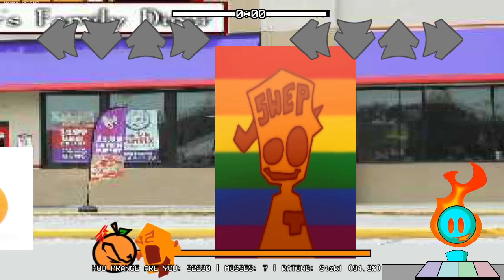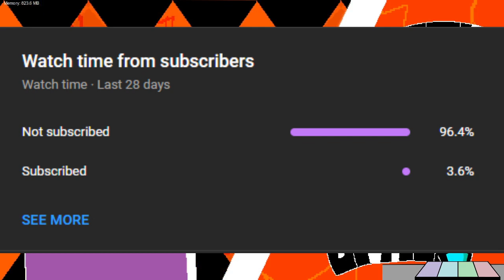AND WHY HE PRANGE?| FNF Vs. Prange Guy Demo (FNF Vs. Ourple Guy D-Sides)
Hey guys cometflamer here, today I played Vs. Prange guy, another Ourple Guy D-Sides mod! I hope you enjoy!

0:00 Intro
1:31 Guy
5:02 Bite
9:49 Beatbox
10:27 News (Lore)
13:26 Faked Out
16:12 Funny Orange
Ignore this stuff its for the algorithm

Friday Night Funkin' is a Newgrounds rhythm game made in HaxeFlixel originally created for Ludum Dare 47. Programmed by ninjamuffin99 with a soundtrack produced by Kawai Sprite and artwork created by PhantomArcade and evilsk8r, the game can be played on Newgrounds or played/downloaded for free on Itch.io. The plot of the game centers around Boyfriend trying to hook up with Girlfriend, but her ex-rockstar father Daddy Dearest doesn't approve of him. It's up to Boyfriend to rap battle his way through him and anyone else that stands in his way so that he can finally get freaky! Think you got what it takes? Friday Night Funkin' is an ongoing project that will continue to receive updates, bug fixes and new content. A full version of the game is currently in development, having been successfully funded via a Kickstarter campaign. Check the changelog here for information on the latest updates. The game is also open source to allow users to mod or simply look through its assets. Download the game files here.